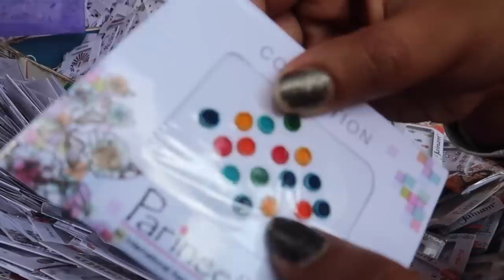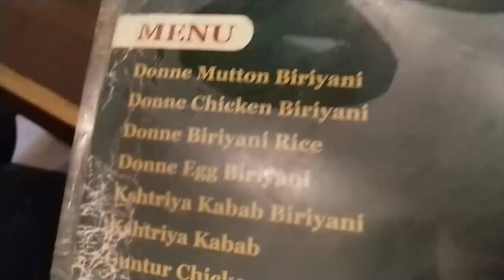മല്ലേശ്വരത്തെ ദീപാവലി കാഴ്ചകൾ കാണാം I Malleshwaram Vlog I Blush with ASH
Hi Guys,
Today I am going to Anti-Pollution Daily Face Cream,this unique lightweight cream offers tough protection from pollution and UV rays while being gentle on the skin.
The non-greasy formula forms a shield to protect against dirt, pollution, and
the sun. Enriched with soothing Turmeric Extract and nourishing
Carrot Extract, it keeps your skin calm and nourished.

All mamaearth products are chemical free and all natural. The brand is 100% plastic positive- they recycle more plastic than they use.

Nykaa: (updating soon)